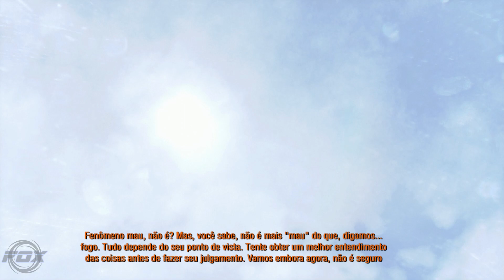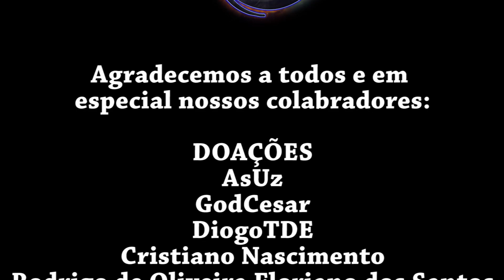#19 Misericordioso! - Metro 2033 Redux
🦊Saudações Pessoal!🦊

Metro 2033 Redux é um jogo que se passa em um mundo pós-apocalíptico onde a humanidade, ou pelo menos os russos, se escondem no subterrâneo e viajam pelas linhas do antigo Metro, para escapar da radiação e do mal deixado por ela.

Metro 2033 é um jogo de tiro em primeira pessoa (FPS), lançado em agosto de 2014, desenvolvido pela A4 e publicado pela Deep Silver, o jogo conta com a engine única da A4 que é referência em Benchmarks até hoje.

Fox!